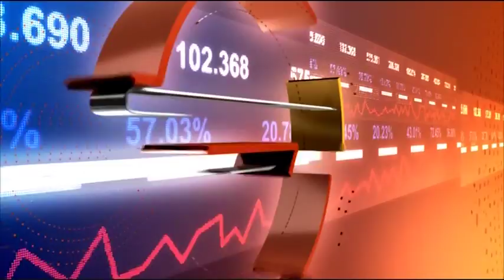Business Daily с Димитър Вучев – 03.05.2018 (част 2)